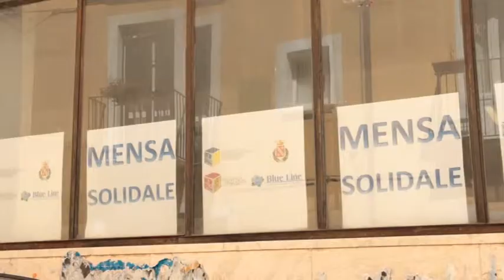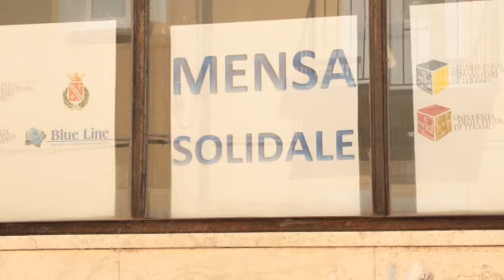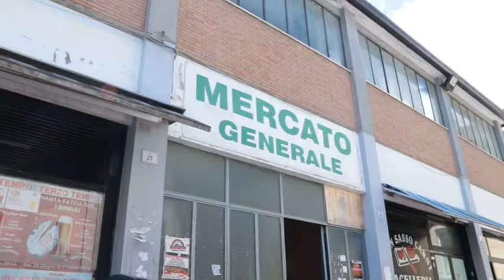Mensa solidale dell'Adsu di Teramo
Al via già da domani, martedi 16 maggio, una mensa solidale organizzata dall'Azienda per il diritto allo studio di Teramo. Ogni martedi e giovedi, dalle 19 alle 20, saranno distribuiti ai più bisognosi pasti sigillati provenienti dalla mensa universitaria dell'ateneo teramano. La distribuzione sarà svolta da studenti volontari nei locali del Mercato della Verdura di Via Stazio